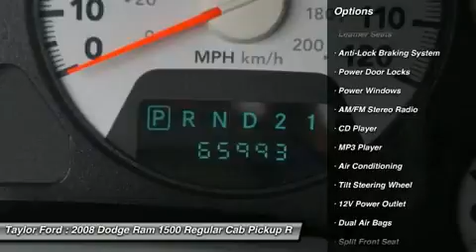2008 DODGE RAM 1500 Taylor, MI U20938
2008 DODGE RAM 1500 Taylor, MI
Stock# U20938

Taylor Ford
10725 South Telegraph

Love the look of leather seats? Don't miss out on this 2008 Dodge Ram 1500 equipped with beautiful medium slate gray leather interior! Be sure of your safety with a crash test rating of 5 out of 5 stars. Anti-lock brakes allow you to make safe, quick stops. According to a review from CarsDirect, An amazingly appealing machine, delightfully tailored for people inside as much as for cargo in the back. Don't wait on this one.